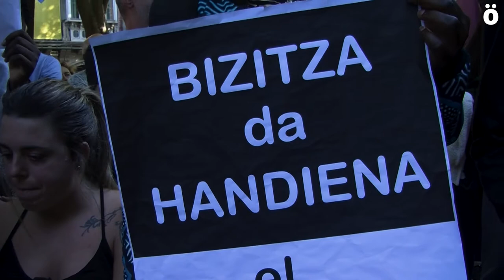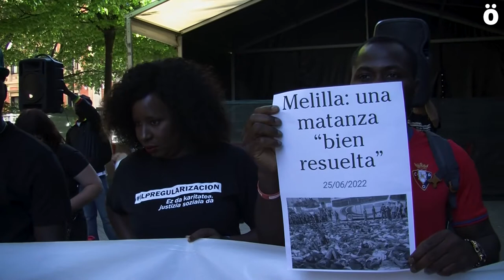"Bizitza beltzek axola dute" ozen aldarrikatu dute Iruñean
Jende asko bildu da gaur PSNk Iruñean duen egoitzaren aurrean Melillako hesian hildako afrikarrak gogoratzeko eta Europako migrazio politikak salatzeko.